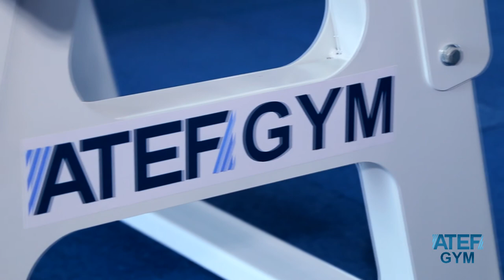Atef GYM 2017